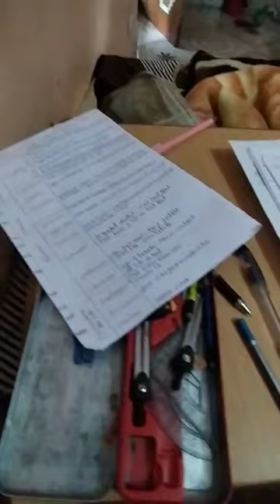081 Last Exam